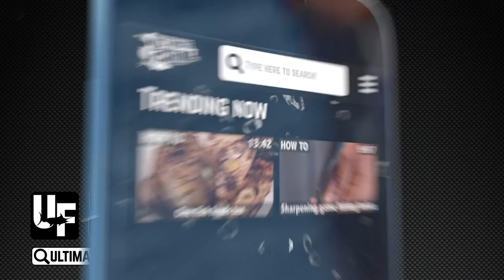Yellowtail Kingfish & Snapper firsts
Matt is joined by Shaw, his 8 year old son, and together they set about knocking off a few fishing firsts. They start at dawn on a glassy sea by trying to hook some tricky piper (garfish), and then they work their way up to Red Snapper and Yellowtail Kingfish. Full of How to tips & Tricks, this is a must see episode for any keen fisho.